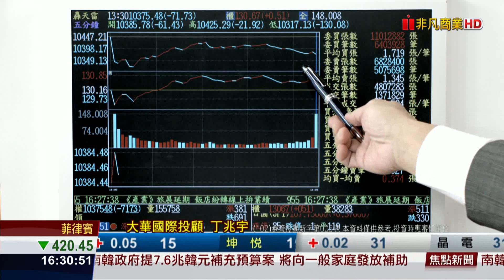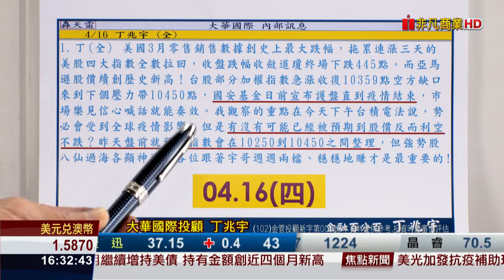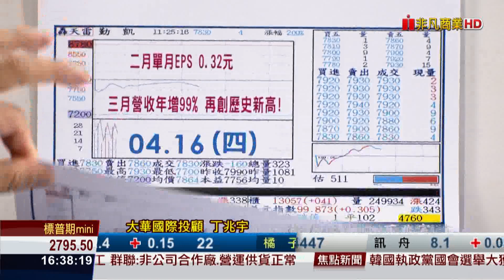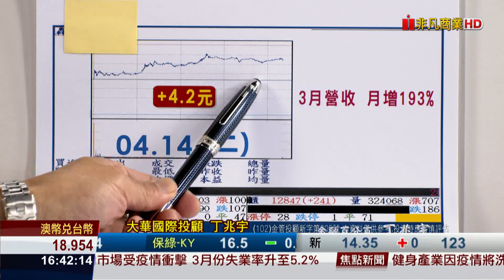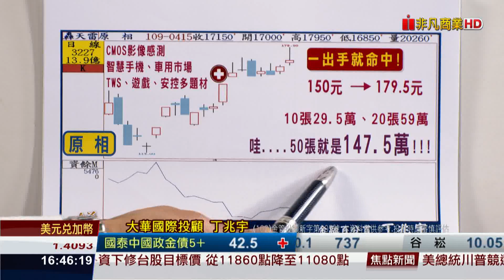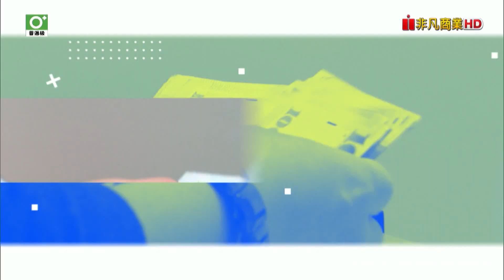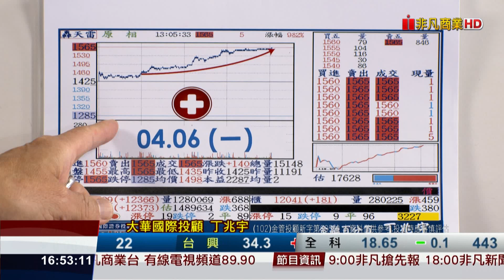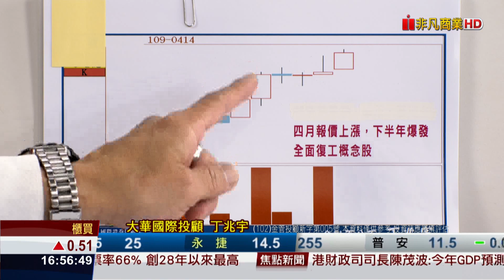20200416金融百分百